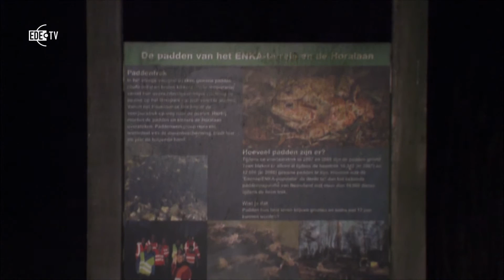Vrijwilligers helpen padden tijdens paddentrek met oversteken (EDE TV Nieuws 27-03-2017)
De paddentrek is begonnen. Om te zorgen dat de padden niet plat worden gereden, zetten vrijwilligers bij de Horalaan in Ede en bij de Dikkenberg in Bennekom de padden over. De werkgroep in Bennekom zoekt nog vrijwilligers. In Ede zijn er genoeg vrijwilligers om de padden over te zetten. De diertjes gaan in een emmer naar de overkant van de weg, om vandaar hun eigen route naar een nabijgelegen poel te zoeken.